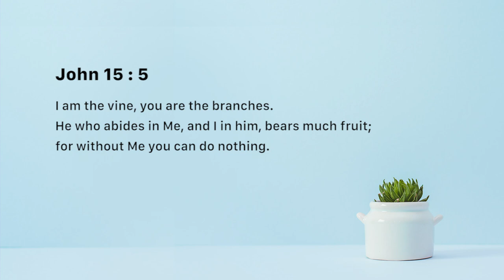Source of fruitfulness - Ashish Raichur | Daily Devotion, August 05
Today's Devotional - “Source of fruitfulness"

John 15:5
I am the vine, you are the branches. He who abides in Me, and I in him, bears much fruit; for without Me you can do nothing.